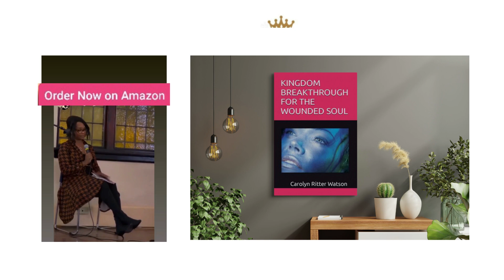Kingdom Breakthrough For The Wounded Soul👑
Just  me sharing an excerpt from my book Kingdom Breakthrough For The Wounded Soul. Thanks again to my SMBC Family for allowing me to be a part of their First African-American Author's Corner.
🛎 May you always be blessed and know that you're loved and protected eternally.
This world is such a dark place, so many are looking for an escape.  Come on over to my Breakthrough App